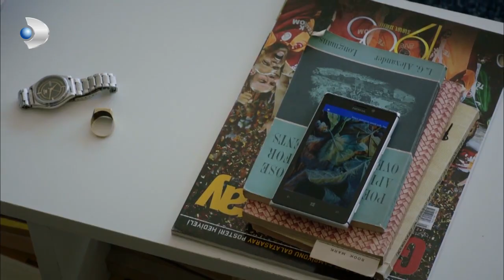Zeynep, Barış'ı Tuvalete Kilitledi! - Güneşi Beklerken 18. Bölüm